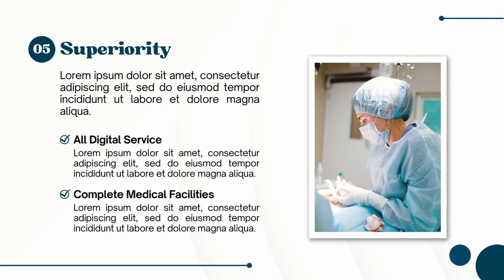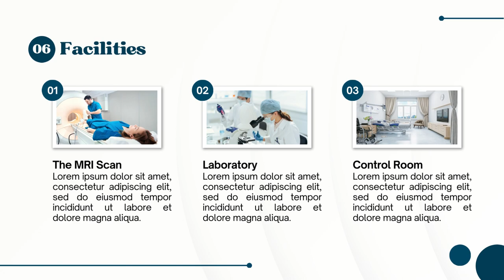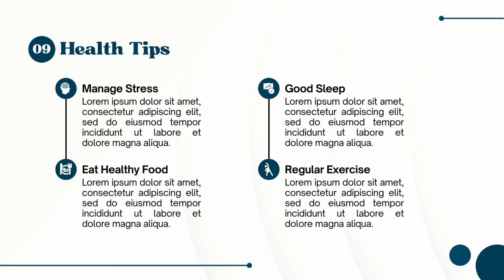Company Profile Presentasi Powerpoint Medical Care, Kesehatan, Puskesmas, Rumahsakit, Health, Klinik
Jasa Edit Video Promosi Company Profile Presentasi Powerpoint Medical Care, Kesehatan, Puskesmas, Rumahsakit, Health, Klinik Atau

Daftar Isi
00:00 - Intro Pptpixel
00:18 - Contoh Iklan Profesional